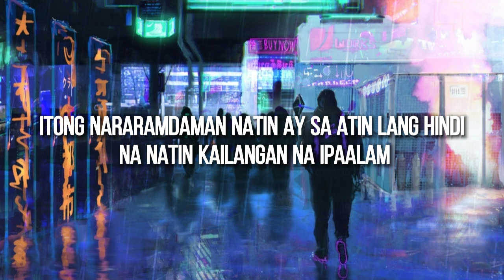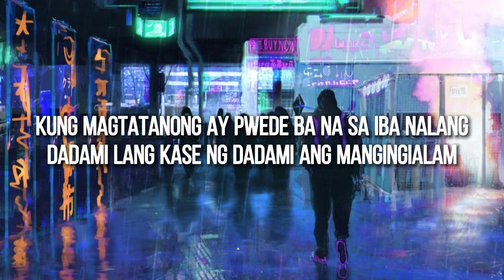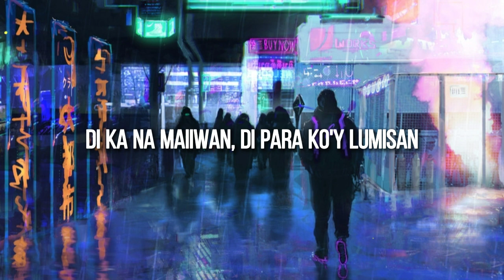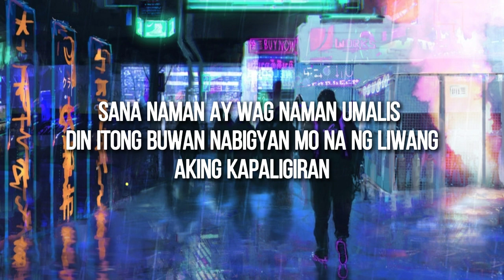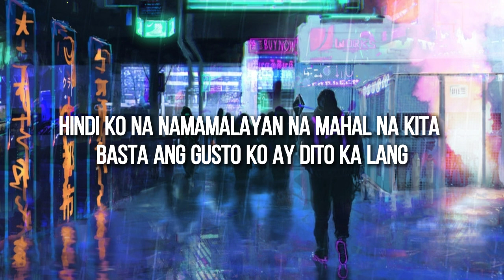Krisostomo - Mahal na kita (Lyrics) 🎵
Music Title : Mahal na kita
Song By : Krisostomo

Lyrics :

Hindi ko na namamalayan na
Hindi ko na namamalayan na Mahal na kita

V1
Teka pakinggan mga huni nilang nag-aawitan
Pagmasdan kislap na dulot ng pagtitinginan
Umiling kahit tayo’y pinagpipilitan
Wag nating sagutin di ba mapipigilan?

Itong nararamdaman natin ay sa atin lang
Hindi na natin kailangan na ipaalam
Kung magtatanong ay pwede ba na sa iba nalang
Dadami lang kase ng dadami ang mangingialam

Chorus

V2
San na ba tayo
Pupunta ba sa malayo?
Hindi naman yung lugar
Dahilan bakit ko dinadayo

Ikaw ang gusto ko lang na kasama
Isa pa
Ikaw lang gustong makasama at
Wala ng iba

Hindi na tatanggi kahit saan mo to dalhin
Ikaw lang at ikaw lang ng ikaw ang aking susundin
Wala namang iba at wala ng iba pang gagawin
Tanging alam kong lang gawin ngayon ikaw ay mahalin

Masyado na atang matamis
Pero lagi mong tandaan ay kayang kayang magtiis
Nitong aking damdamin, tangi kong panalangin
Wag na sanang huminto kung ano man ang meron satin diba

Ikaw ang tanging bida sating palabas
Magtityagang pumila presyo man ay tumaas
Di ka na maiiwan, di para ko’y lumisan
Hanggang sa mahatid ka ng ligtas sayong tahanan kasi

Image:
follow Rutger Van De Steeg on Artstation.com for more awesome images.